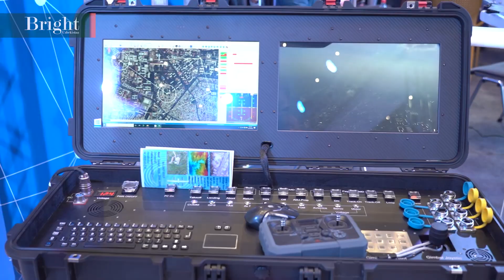“InnoWeek.Uz-2022” - Markaziy Osiyodagi eng yirik innovatsion tadbir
Joriy yilning 18-oktabr kuni xorijiy ilmiy-innovatsion markazlar, investitsion fondlar, texnologik agentliklar, texnoparklar va biznes inkubatorlarning faol ishtirokida “Barqaror rivojlanish uchun yashil innovatsiyalar” shiori ostida “InnoWeek.Uz-2022” Xalqaro innovatsion gʼoyalar haftaligining ochilish marosimi boʼlib oʼtdi.